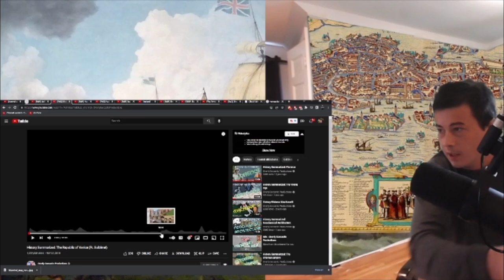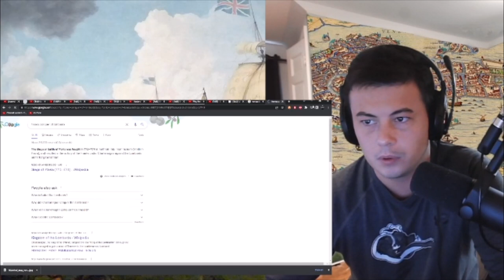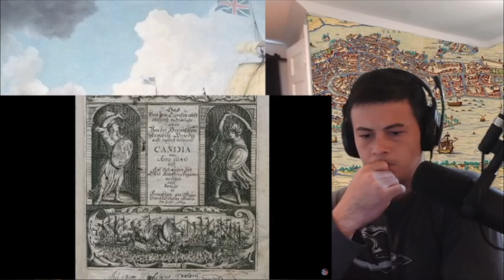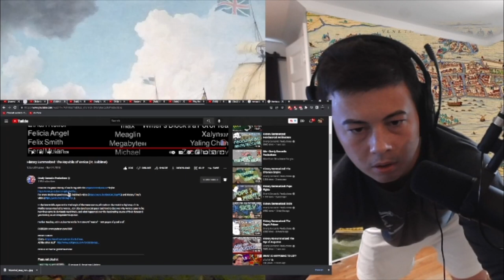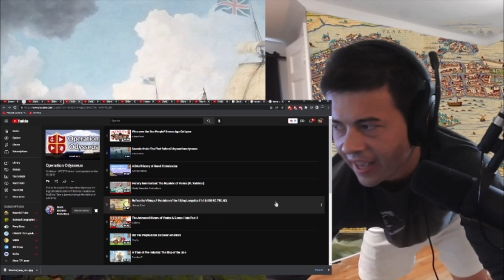American Reacts History Summarized: The Republic of Venice (Ft. Suibhne!)